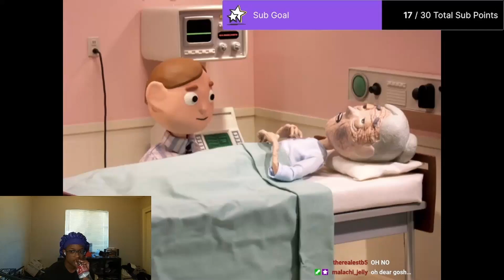Orel's Voices In His Head Go Crazy